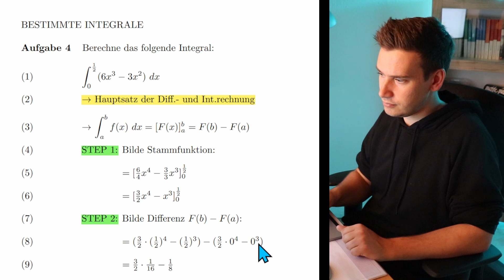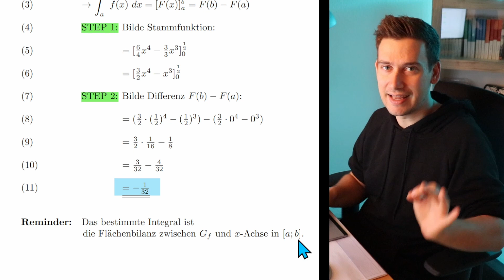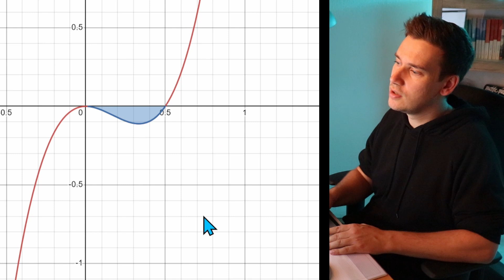Berechne das BESTIMMTE INTEGRAL | 6x³ - 3x² | Bestimmte Integrale Aufgabe 4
Die Aufgabe lautet: Berechne das bestimmte Integral.

Die Funktion heißt:
f(x) = 6x³ - 3x²

Wir berechnen das bestimmte Integral im Intervall [0;1/2].

WAS IST EIN BESTIMMTES INTEGRAL?
Das bestimmte Integral beschreibst die Flächenbilanz zwischen dem Graphen der Funktion Gf und der x-Achse im Interval [a;b]. Das bestimmte Integral ist also eine reelle Zahl.

WIE KÖNNEN BESTIMMTE INTEGRALE BERECHNET WERDEN?
Bestimmte Integrale löst Du, indem Du den Hauptsatz der Differential- und Integralrechnung anwendest - Wende die beiden folgenden Steps an:

STEP 1: Bilde die Stammfunktion F(x)

STEP 2: Bilde die Differenz F(b) - F(a)

Durch diese beiden Steps hast Du den Hauptsatz der Differential- und Integralrechnung umgesetzt und das bestimmte Integral berechnet.
Die Grundlage dafür bildet das Integrieren. Falls Du dieses wertvolle Tool erlernen oder üben möchtest, empfehle ich Dir...

Den Graphen der Funktion und die Darstellung des bestimmten Integrals habe ich mir dem Graphik-Tool "Desmos" erzeugt:

Bleib stark. Du kannst alles lernen.
Dein Rick :)